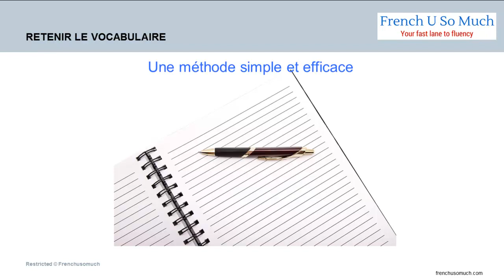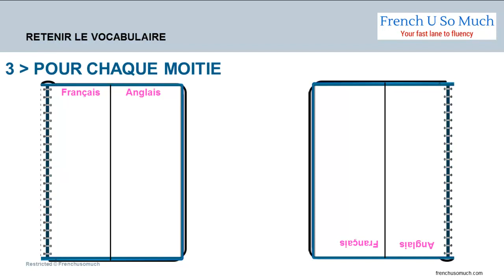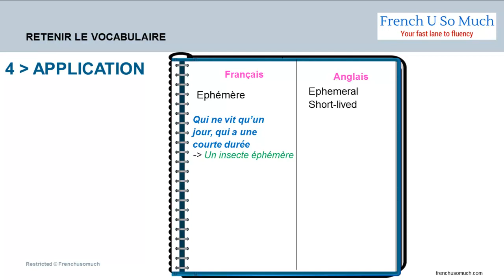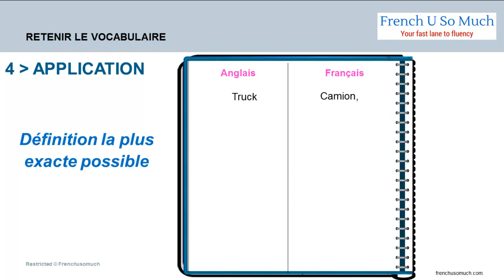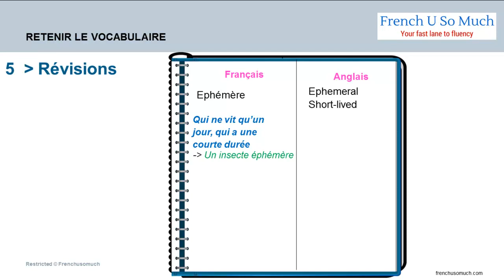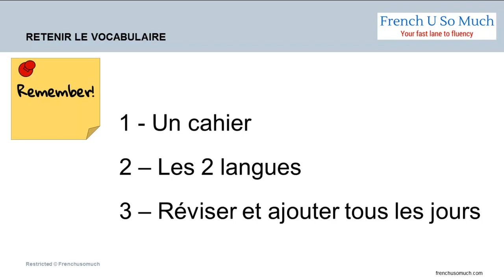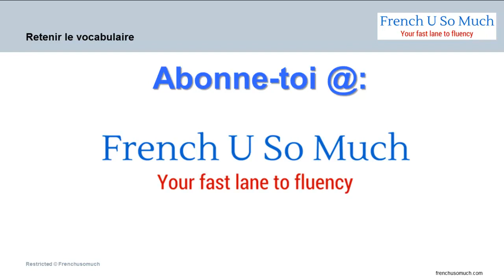FUSM Vocabulaire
Une méthode infaillible que je partage avec vous : comment retenir le vocabulaire ?